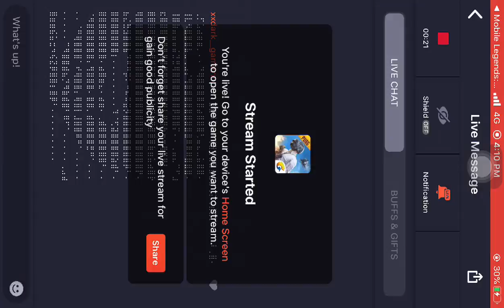Let’s play Mobile Legend